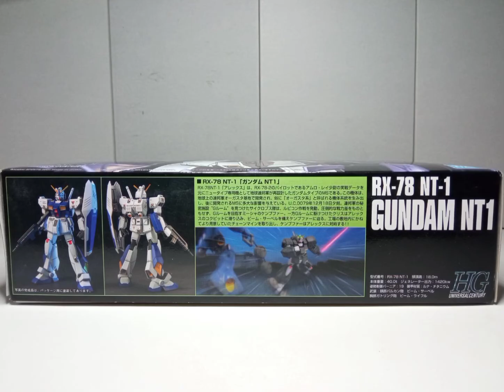[GUNDAM ALEX HG] build stop motion [mote con huesillo nomas]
Es otro stop motion que tuve que hacer por que se me mezclaron las piezas entre este gundam y el gm custom

Creo que mejor haré una lista de reproducción de música que uso para no escribir más en la descripción ^^'